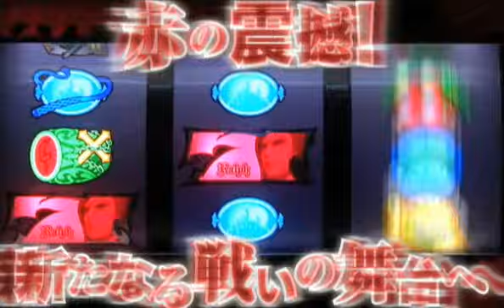Castlevania Pachislot 2 Trailer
Castlevania Pachislot 2 Trailer for Casinos and Arcades in Japan - 2010.